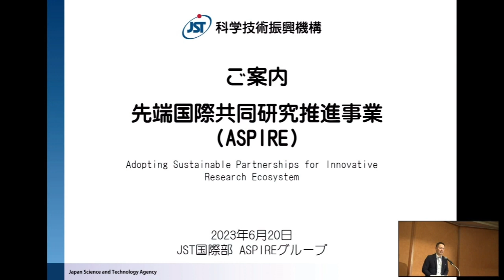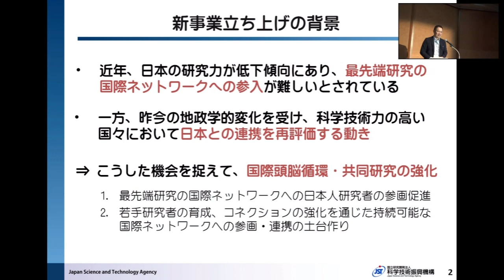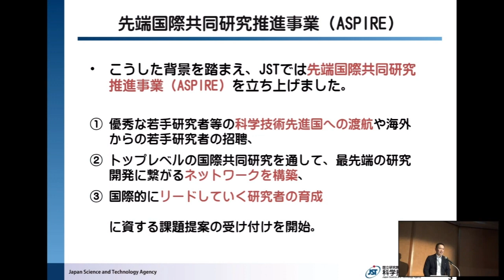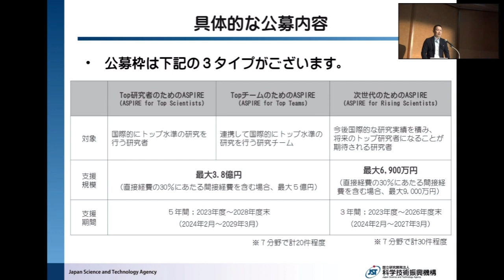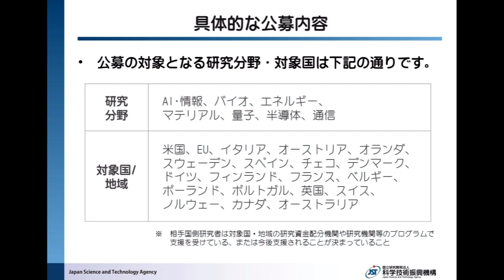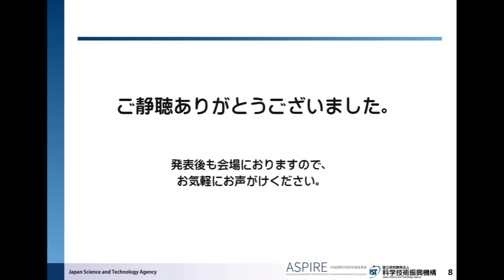RVD'23/Summer: New large-scale call for international joint research! ASPIRE/ TomohiroTeraminami JST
New large-scale call for international joint research! ASPIRE（Adopting Sustainable Partnerships for Innovative Research Ecosystem）
TomohiroTeraminami | Japan Science and Technology Agency / Senior Program Coordinator (Japan)

先端国際共同研究推進事業（ASPIRE）のご紹介
寺南智弘 (TomohiroTeraminami) | 科学技術振興機構（JST）/ 副主幹

Audio Noise Removal Version / 音声ノイズ除去バージョン

Presentation Outline: The Japan Science and Technology Agency (JST) is welcoming proposals in various advanced research fields that will nurture the next generation of research leaders and establish sustainable international partnerships.

JST (Japan Science and Technology Agency) is a national research and development Agency that plays a central role in the Science, Technology and Innovation Basic Plan* and aims to promote science and technology.

プレゼンテーション概要:この度、JSTでは先端的な国際共同研究の公募（最大１億円✕５年間）を開始します。本事業では、先端的な国際共同研究の実施によって、日本の研究者の国際的なトップ研究コミュニティへの参入を支援し、そのネットワークを維持した最新の研究開発への関与、研究交流を通じた次世代のトップ研究者の育成等により国際頭脳循環の推進を目指します。

国立研究開発法人科学技術振興機構（JST）は、科学技術・イノベーション基本計画の中核的な役割を担う機関であり、科学技術の振興を図ることを目的とする国立研究開発法人です。科学技術の振興と社会的課題の解決のために、国内外の大学・研究機関、産業界等と連携した多様な事業を総合的に実施し、社会の持続的な発展と科学技術・イノベーションの創出に貢献していきます。

寺南 智弘 (TomohiroTeraminami) | 科学技術振興機構（JST）/ 副主幹